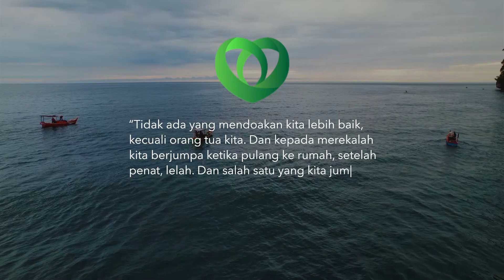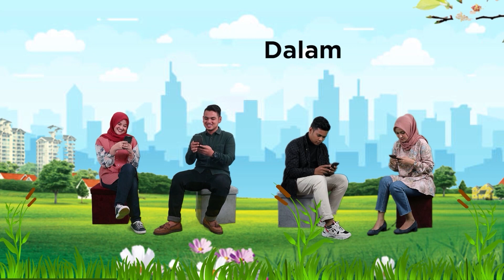Selalu Libatkan Allah Dalam Segala Aktifitas | CAHAYA HATI